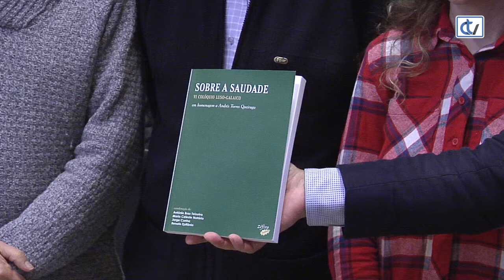Presentación do libro 'Sobre a Saudade'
Presentación do libro 'Sobre a Saudade. Actas do VI Coloquio Luso-Galaico sobre a saudade. En homenaxe a Andrés Torres Queiruga'.